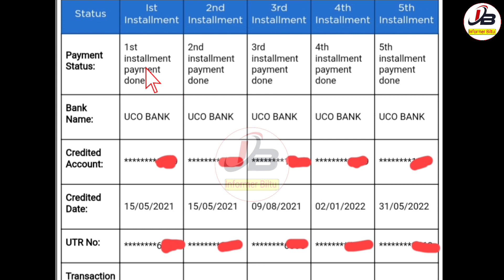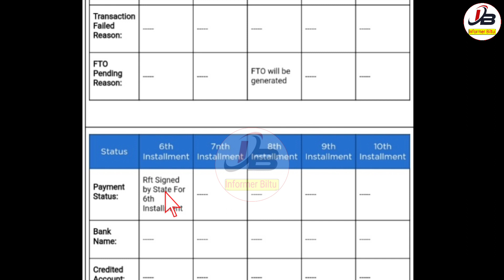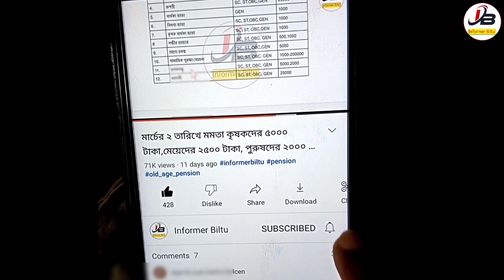Pmkisan Payment Release 15 January | Pmkisan 13 Installment Date 2023 |Pmkisan Next Installment Date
👆বিভিন্ন ফর্ম ডাউনলোড ও খবরের আপডেট সবার আগে পেতে আমাদের টেলিগ্রাম চ্যানেলে যুক্ত হয়ে যান উপরের লিঙ্কে হাত দিয়ে